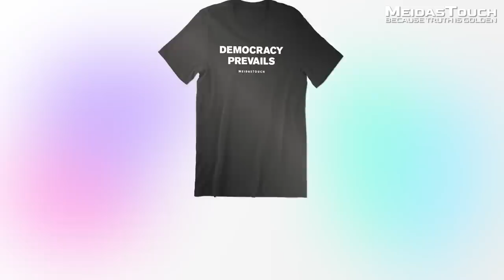Kellyanne Conway TURNS ON Jared Kushner live on Fox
Kellyanne Conway went on Fox and threw Jared Kushner under the bus. MeidasTouch host Ben Meiselas reports.